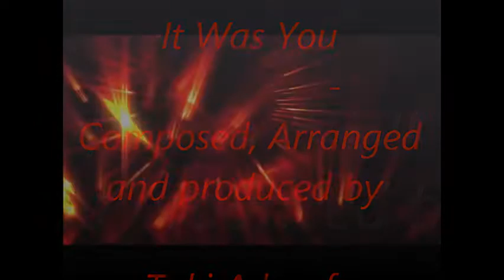Toki Adeyefa- It Was You (Instrumental) Tenor Saxophone.-Nigerian Musician.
A soulful rendition of a song written some years back. Gospel-flavoured "Nigerian sax player"